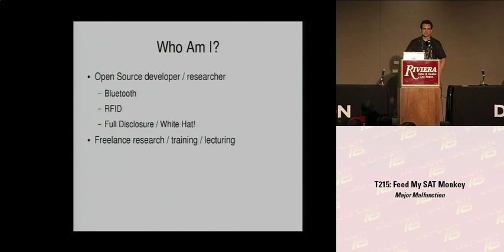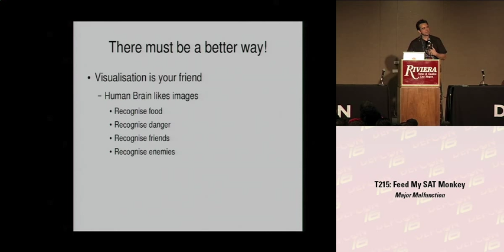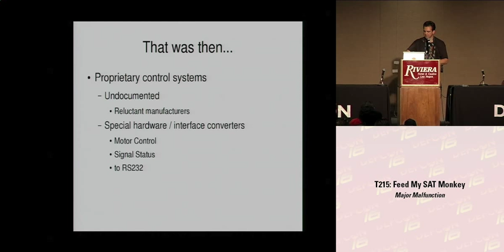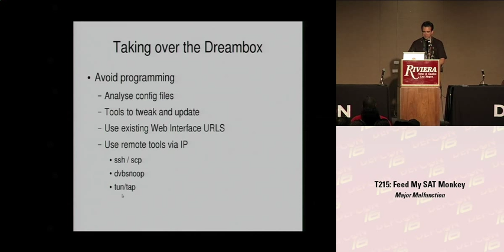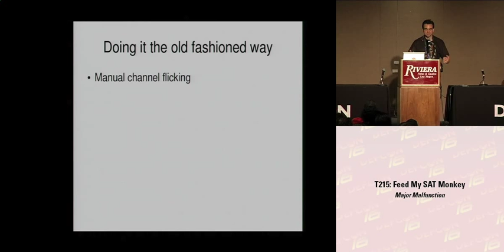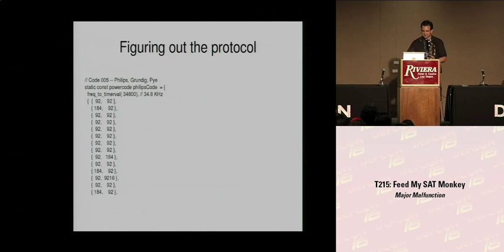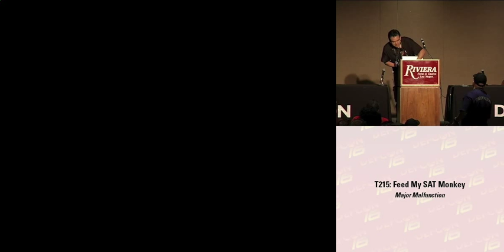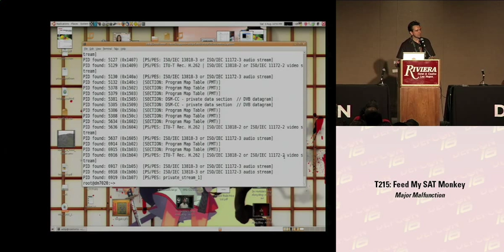DEF CON 16 - Major Malfunction: Feed my Sat Monkey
In this confused rant^W^W talk, I will explain why the little green men are right, and also know how to party. I will show you some new toys. Shiny ones. Ones that go 'beep' and have flashy lights. You will like it, and I will be able to return to my home planet, mission accomplished, to the adulation of the triple-breasted masses and the reward of a grateful nation, followed by tea, medals and an inadequate state pension. Or I'll go to jail, whichever's quicker and/or cheaper.

OK, so you've sated your almost bottomless appetite for pr0n, obscure sports, late night poker and reality TV from countries you've never heard of and hopefully will never have to visit, so what else is there to do? What else is up there? (Apart from little green men, obviously... which are completely real, BTW... You should see some of the stuff we've got over in... oh, wait... I'm not supposed to talk about that... ) Where was I? Oh, yes... so I've got about a gazillion channels on a trillion satellites all bobbing about above me in space, but what are they all doing? How can I find anything interesting amongst all that background noise? Enough with the pr0n already! I want to see something cool! I want something nobody else is getting! I want what THE MAN's got!!! I want to be able to say to my friends "It just comes to you... This stuff just flies through the air... They send this information out - it's just beamed out all over the fuckin' place... All you have to do is know how to grab it... See, I know how to grab it.". And stuff like that. Yeah, baby. That would be HOT!

I'll also talk about something else. Something that'll probably get me whacked. So let's not talk about it yet, eh?

Miss Moneypenny says that Major's been a very naughty boy and can't come out to play today. Instead, he'll stay after skewl and write a thousand times "I am not a Secret Agent in the employ of Her Majesty's Secret Service, I do not take tea with Little Green Men, and my cover name is not Adam Laurie". His travels to security conferences around the world will be suspended until further notice, and Governments, Police, Military, Big Business, Little Business and Little Boys will no longer pay attention to his (strange) advice. When he claims to have a Secret Nuclear Bunker, his tuck will be confiscated and he will be sent to Matron for 'Special Treatment' (and we all know what THAT means, don't we? Yes, Matron). Now, heads down and get back to work, and no talking at the back there! I SAW that, Gates minor! Report to me after class..."